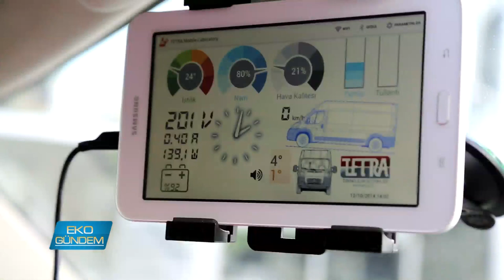Türkiye'deki tek yetkili isim Tetratek Tetra Teknolojik Sistemler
Laboratuvar cihazları ve ekipmanlarında dünyanın sayılı pek çok markasının Türkiye'deki tek yetkili ismi Tetratek, anahtar teslim analiz laboratuvarı kurulum hizmetini mobil sistemlerle güçlendiriyor.